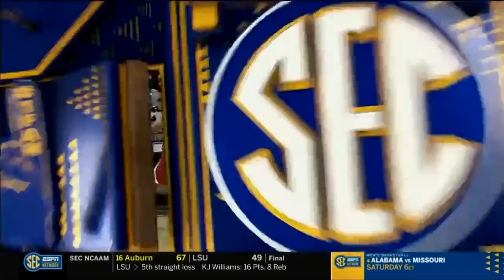CRAZY ENDING In Final Minutes Of #25 Arkansas at Missouri